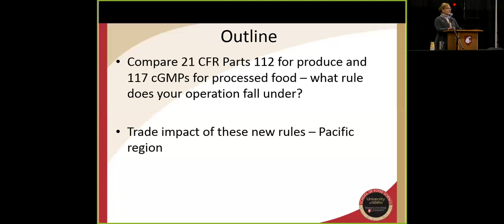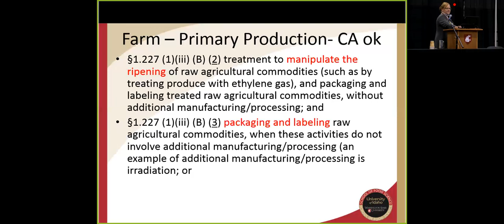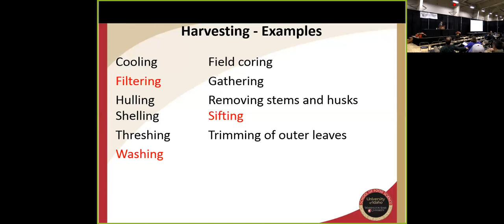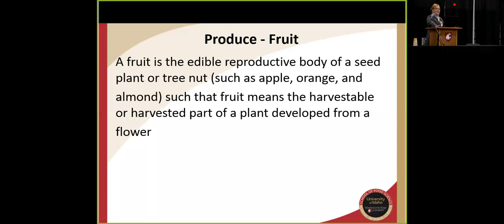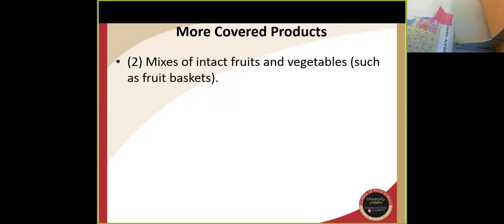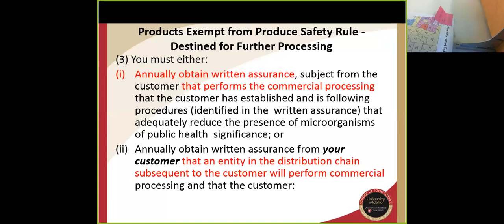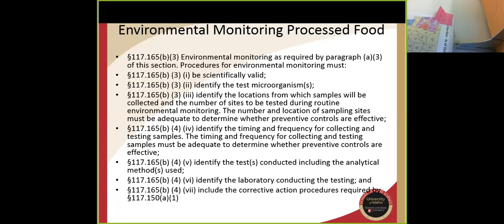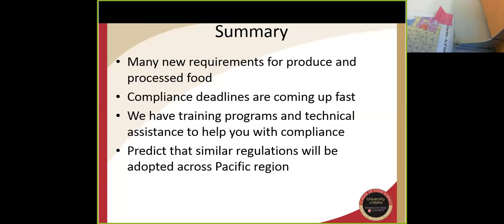Food Safety Modernization Act Update, Barbara Rasco WSU